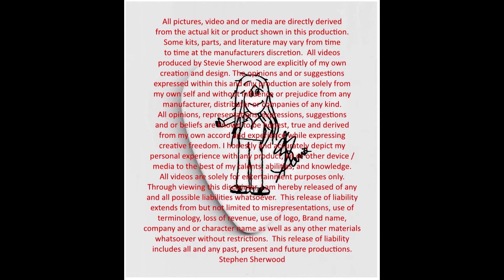Lego Star Wars Buildable Figure Series Five 2017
My Look at the Lego Star Wars Buildable Figure Series Five Stormtrooper Commander 75531
Scout Trooper & Speeder Bike 75532, OH YEAH!